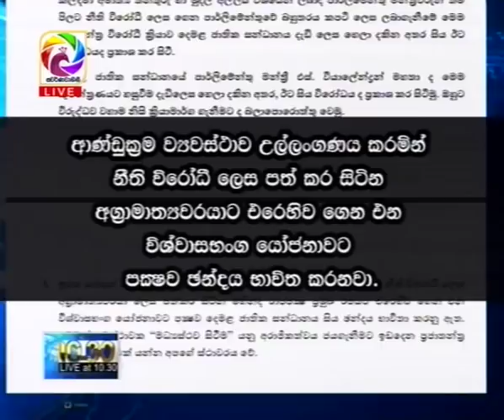Live at10.30 News – 2018.11.03